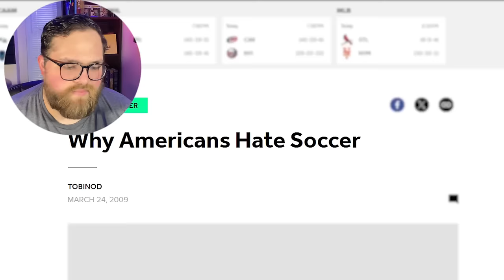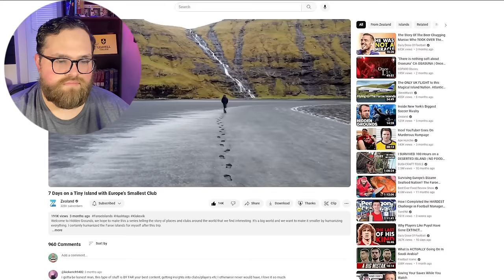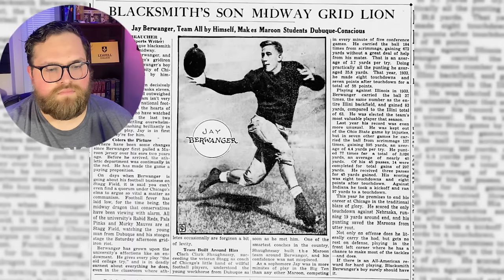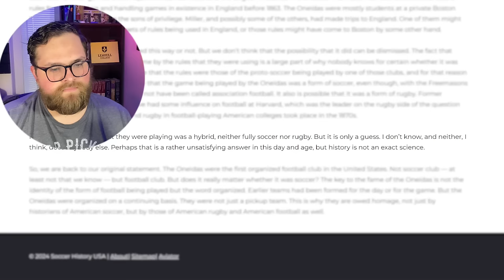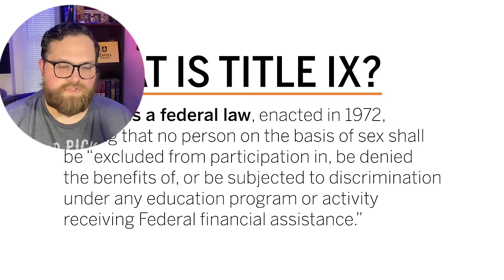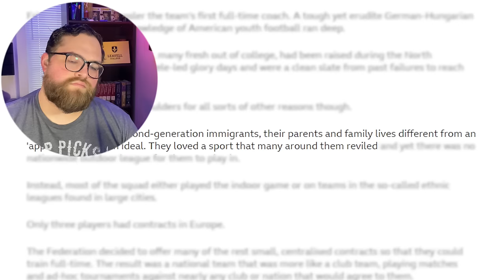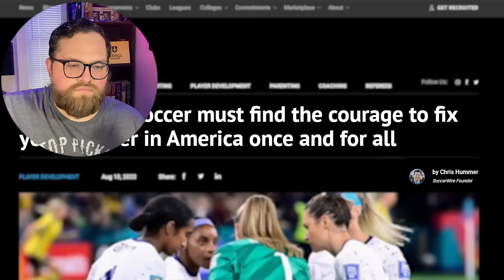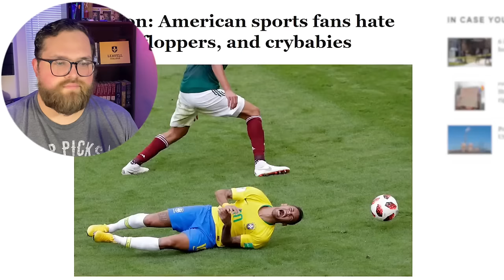Why USA SUCKS at Soccer | REACTION